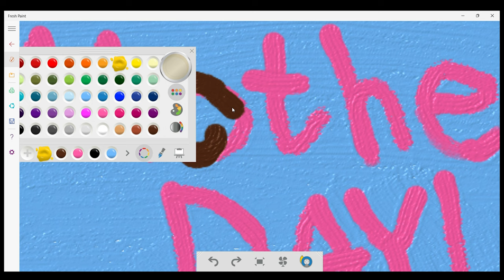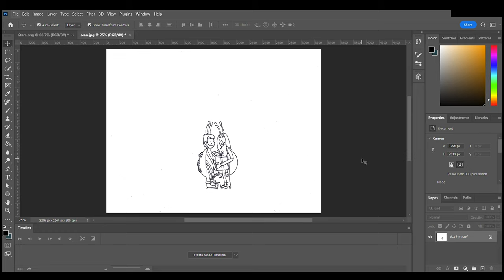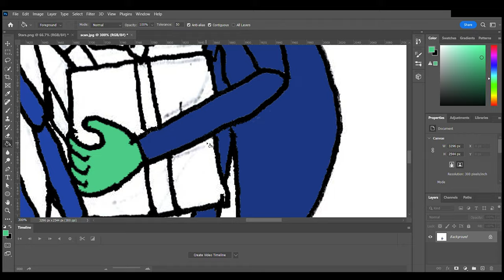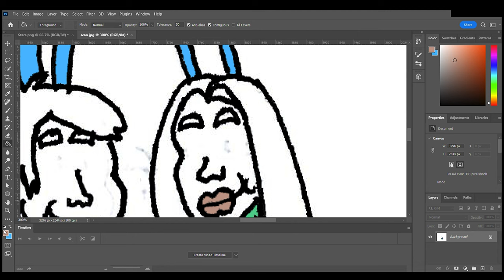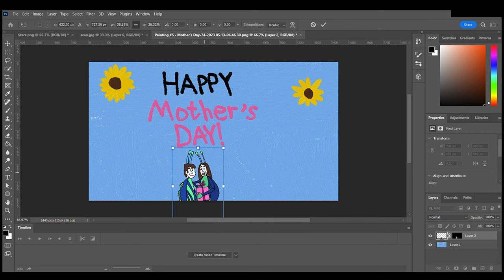Colorful Painting #4 🏵️👩💐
This episode is part of Mother's Day.